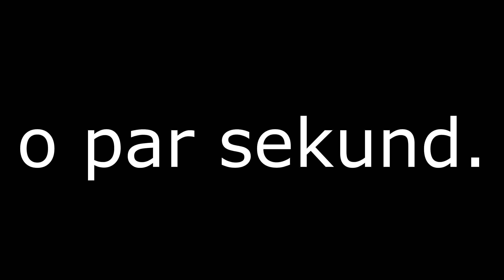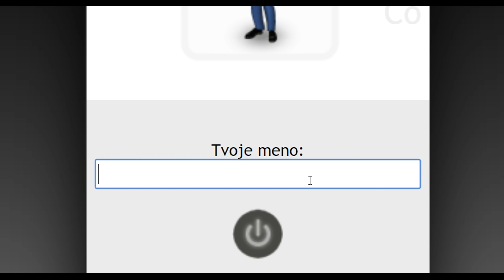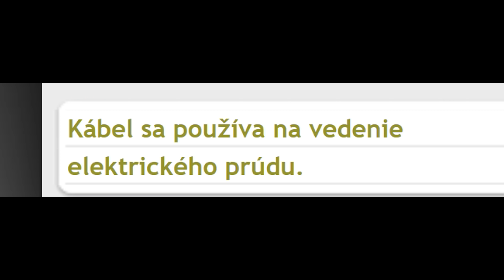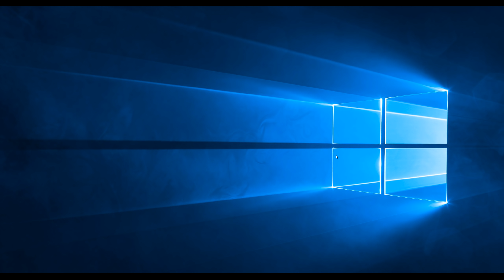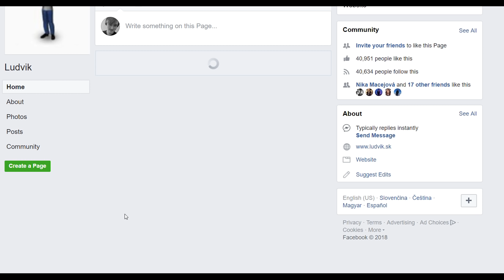MOON HRÁ LUDVIKA (Hru pre autistov)